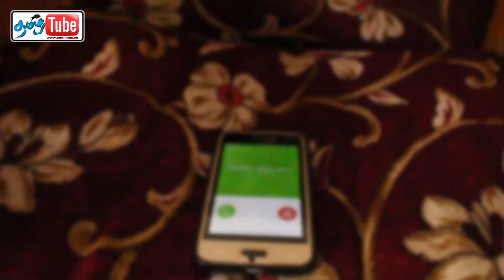tyjhfgf tamil short films | ownar - mohanthas | sad flime | tamil tube today swiss